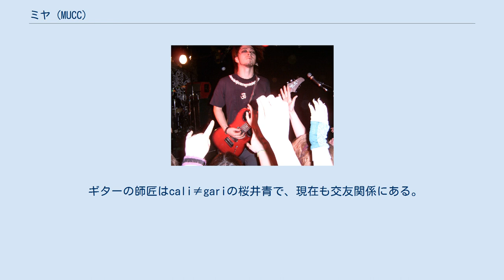ミヤ (MUCC)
ミヤ（本名：矢口雅哲（やぐちまさあき）1979年7月26日 - ）は、日本のロックバンド・MUCCのギタリスト、音楽プロデューサー、DJ。
茨城県石岡市出身。
愛称はぐっちゃ、など。
 音楽に興味を持ったきっかけは、井上陽水の「人生が二度あれば」を聴いてから。
ギターは中学の頃から弾き始め、最初にコピーしたのはXの「紅」だった。
高校に進学後、バンドを組んでライブ活動なども行っていたが、その中で逹瑯が組んでいたバンドと対バンを行い、その打ち上げで意気投合しムックを結成。
以降はリーダーを務める。
前任ベーシストHIROの脱退後、幼馴染だったYUKKEを引き入れ、現在の形となる。
 ミュージシャンとしての傍らプロデューサーとして後輩バンドを支援したりしている。
ムックでは多くの楽曲の作詞・作曲を手掛け、全てミヤがプロデュースを担当している。
近年ではDJ活動にも力を入れ、『1979』名義でのクラブイベントプロデュースや『矢口雅哲』名義でWAREHOUSE702のイベントにもレギュラーで参加している。
 使用ギターは初期はギブソンのレスポール、フェンダーのストラトキャスターが多い。
「ホリゾント」ではギブソンのES-335を使用。
アルバム『志恩』以降はdragonflyやBrian Mooreのオーダーメイドの7弦モデルを主に使用していたが、アルバム『球体』リリース以降は、YUKKEとともにSugiを導入。
現在は6弦のSugiと7弦ギターをメインに使用している。
また、DEANのマイケル・シェンカーモデルのフライングVなども使用している。
 プレイスタイルとしてはカッティングやアルペジオを多用し、ギターソロを弾くことはあまりない。
本人曰く「ソロというより間奏として考えて曲を作っている」とのこと。
しかしL'Arc〜en〜Cielのkenに、「もっとソロを弾けばいいのに」と進言されてからはソロを取り入れることが多くなった。
 自らを「速弾きが弾けないギタリスト」と称し、Xの「紅」や「BLUE BLOOD」のギターソロが弾けずに挫折したという経験がある。
作曲やライブ時においてはフィーリングを重視するタイプで、例えばデモ音源作成時に弾いたフレーズを、本録の前にもう一度確認しながら弾きながら録ることも珍しくないという。
 ギターの師匠はcali≠gariの桜井青で、現在も交友関係にある。